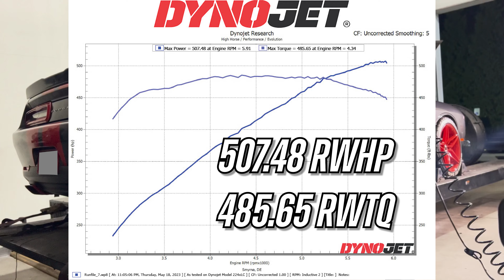Whipple Supercharged 5.7L Challenger on Dyno at HHPracing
😈 This 3.0L Whipple Supercharged 5.7L Challenger will have you seeing red... Tuned by HHPracing via Diablosport CMR